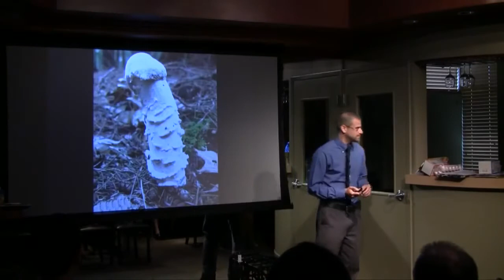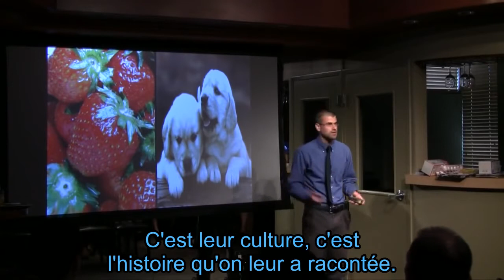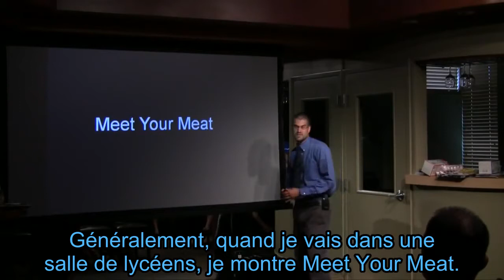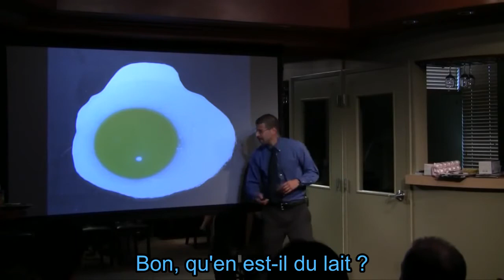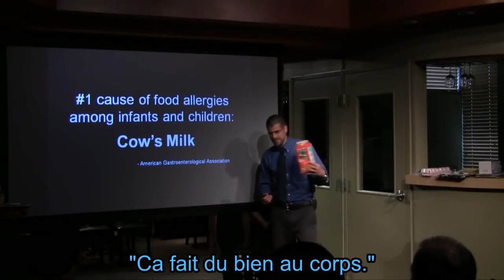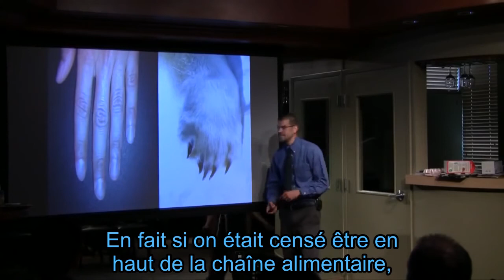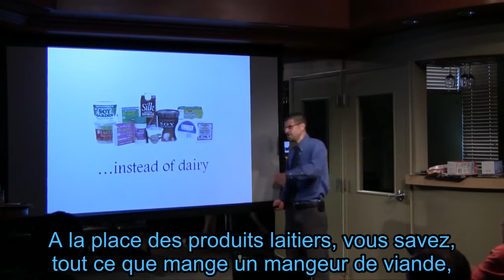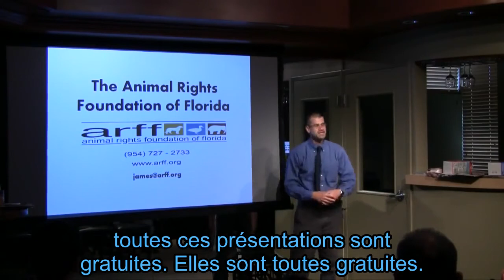101 RAISONS DE DEVENIR VEGAN